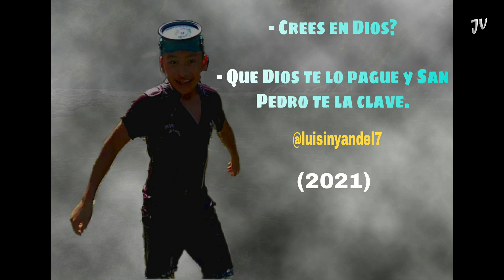RÍO CAJONOS DE YOVEGO - Jahir Vlogs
HOOOOOLA, CHAVELES.
COMO ESTÁN?
ESPERO QUE TODO BIEN.

🔴@Bií Xhidza🔴 🔴@Jahir Vlogs🔴

(ACA BAJO TE DEJAMOS LA INFORMACION)

🔵PÁGINA DE GAMEPLAYS🔵

Si tienes idea para algún video o si quiere una colaboración nos puede mandar mensaje en esta cuenta @jahirvlogs / @bii.xhidza